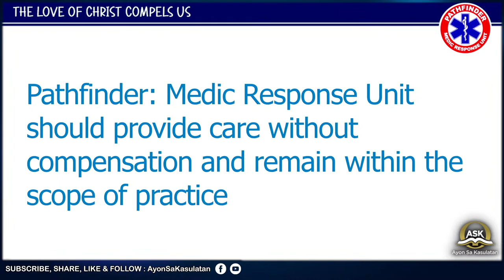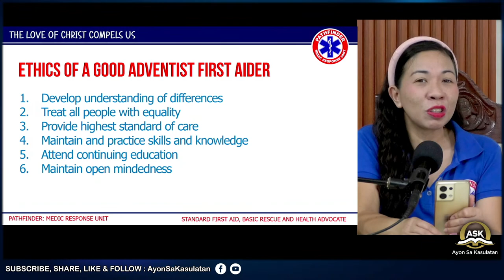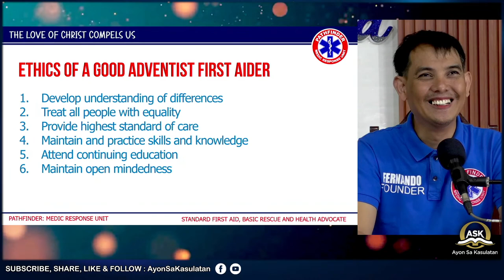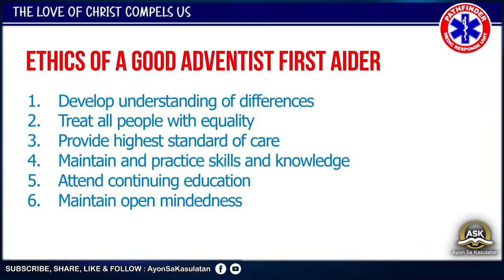Legal Concerns for First Aider | ASK Gabay Sa Kalusugan